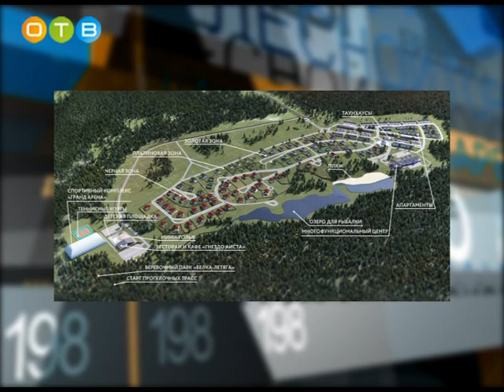Перспективы развития муниципалитета на ближайшие годы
На расширенном совещании с руководителями поселений, которое еженедельно проводит Андрей Иванов, ключевым стало выступление главного архитектора Одинцовского района. Кирилл Завражин представил новую концепцию стратегического развития территории на ближайшие годы.